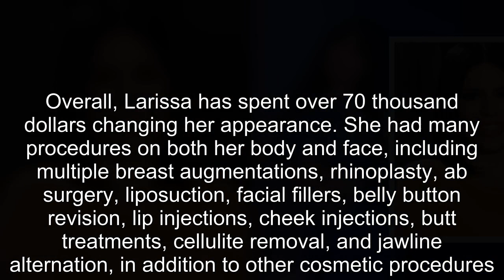90 Day Fiancé Larissa Lima’s Plastic Surgery Transformation In Pics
90 Day Fiancé Larissa Lima’s Plastic Surgery Transformation In Pics.
90 Day Fiancé:
90 Day Fiance offers a unique look into the world of international dating and matrimony.